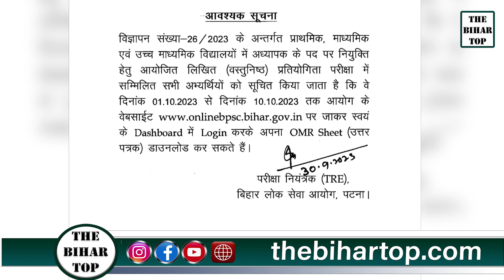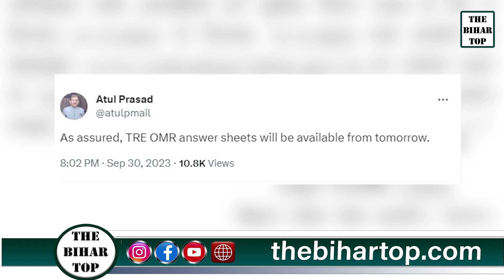BPSC TRE और STET-2023 Results से सम्बंधित महत्वपूर्ण UPDATE....